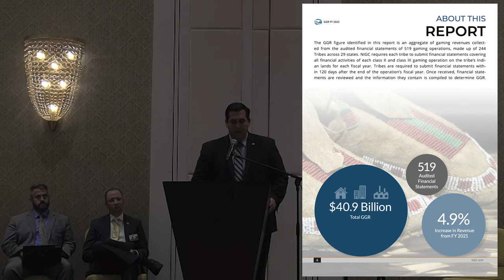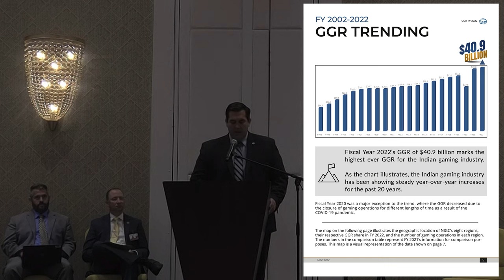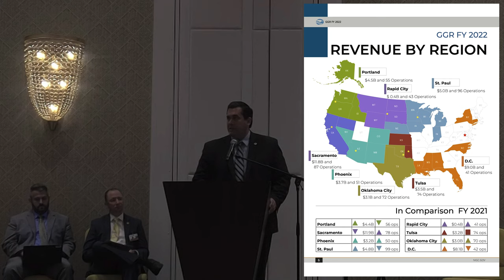FY 2022 Indian Gaming Revenue Breaks Records at $40.9 Billion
Note: The following is the text of a press release from the National Indian Gaming Commission, a federal agency. The video features remarks by NIGC Chairman E. Sequoyah Simermeyer at the WinStar World Casino and Resort, owned and operated by the Chickasaw Nation in Thackerville, Oklahoma.

On July 19, 2023, the National Indian Gaming Commission (NIGC) released Fiscal Year 2022 (FY 2022) Gross Gaming Revenue (GGR) numbers totaling $40.9 billion, an increase of 4.9% over FY 2021.

Chairman E. Sequoyah Simermeyer and Vice Chair Jeannie Hovland made the announcement live from Thackerville, Oklahoma.

Gaming Revenue for FY 2022 is the highest in Indian gaming history. Seven of NIGC’s eight regions showed an increase over FY 2021. The overall FY 2022 GGR increase was $1.9 billion, about 5% higher than the historic FY 2021 GGR of $39 billion, as operations emerged from the pandemic. It is important to note the year-over-year GGR change by region should not be used as a direct indicator of the local economy in any specific re­gion. Many other factors could have an impact on the GGR at the regional level, such as new gaming operations, expansions or renovations to existing operations, temporary or permanent closures, or changes in a gaming operation’s fiscal year.

This year’s historic revenue reflects the resiliency of many tribal gaming operations, and how tribal gaming continues to rebound and remain strong. Tribal governments and the operations they license continue to explore new and innovative ways to expand and deliver world-class experiences to cultivate sustainable economies. Across Indian country, tribes pursue economic sustainability through gaming by relying on the robust regulatory reputation for which Indian gaming is well known, and made better when supported by efficient and effective measures,” said Simermeyer.

Vice Chair Hovland noted this year’s GGR reflects Indian gaming geographic and financial diversity, with 55% of tribal gaming facilities reporting less than $25 million in revenues (5% of the total GGR). Indian gaming’s success also often means benefits to surrounding communities and regional economies. “We have cause to celebrate the opportunity successful Indian gaming operations affords tribes to invest in the future and improve the quality of life for individual Native people, and their families, and their communities,” Hovland said.

The FY 2022 revenues are calculated from the independently audited financial statements of 519 gaming operations owned by 244 federally recognized tribes. Indian gaming operations are located on Indian land in 29 states.

For more information on Gross Gaming Revenue, including charts and graphs,